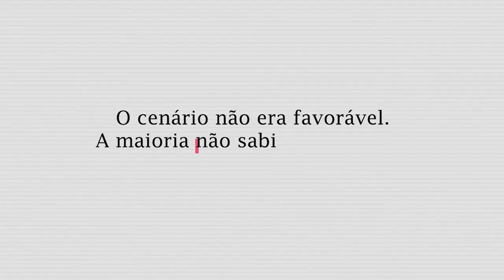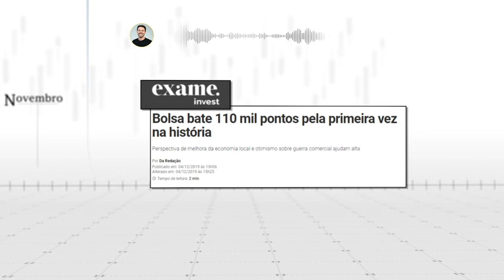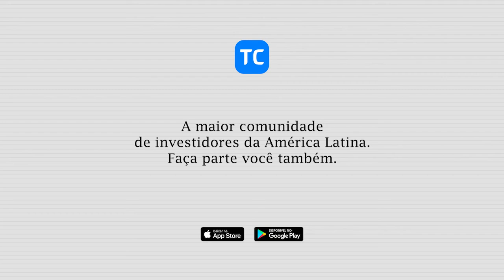Retrospectiva TC Master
Que ano, que desafios, que trades! 2020 está acabando, mas não sem antes a nossa tão aguardada RETROSPECTIVA! Vale a pena conferir alguns dos acontecimentos que mais marcaram a trajetória do TC nesta temporada. Juntos - em todos os momentos - saímos vitoriosos em um dos cenários mais difíceis de todos os tempos no mercado financeiro.
Obrigado aos mais de 300.000 membros da nossa comunidade pela confiança e parceria! 2021 vem aí e estaremos juntos novamente! Boas festas, um feliz Ano Novo e até ano que vem!
Ainda não faz parte da maior comunidade da América Latina? Não invista mais sozinho, invista junto com o TC em 2021.